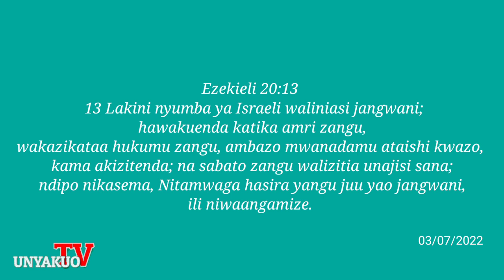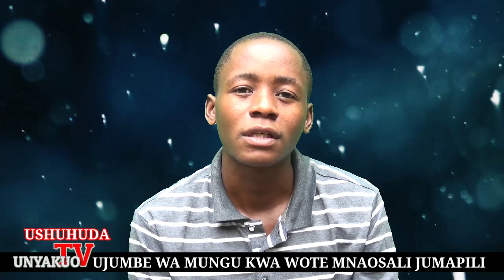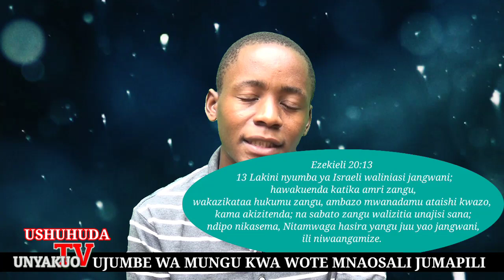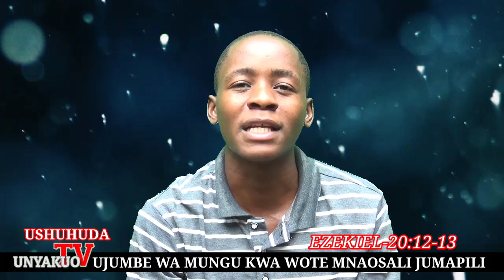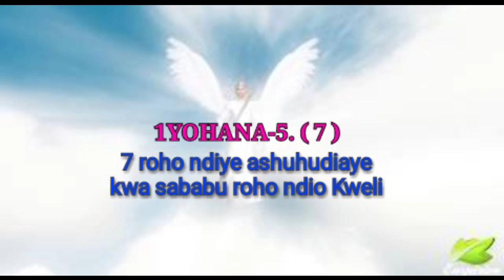NI NANI ALIYEWAAMBIA MSALI JUMAPILI.? Mungu anawauliza(ujumbe wa Mungu kwenu msalio j/pil)- USHUHUDA